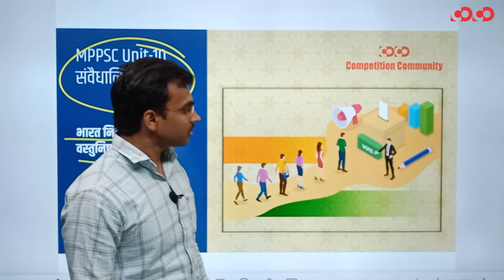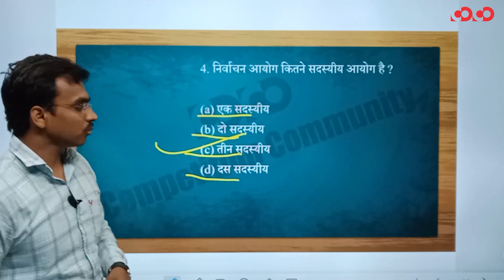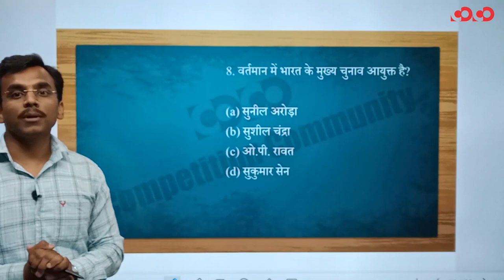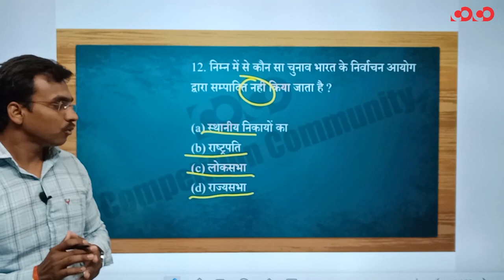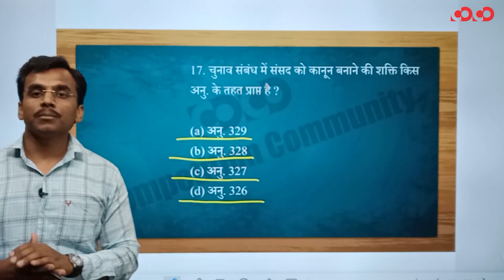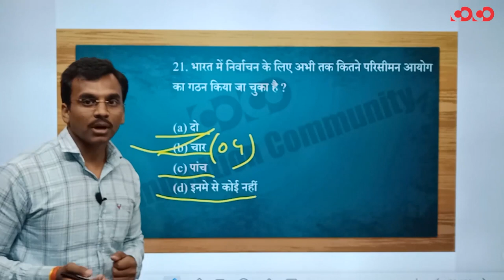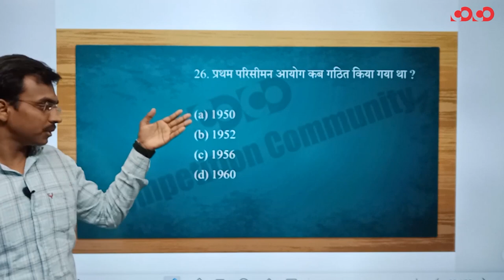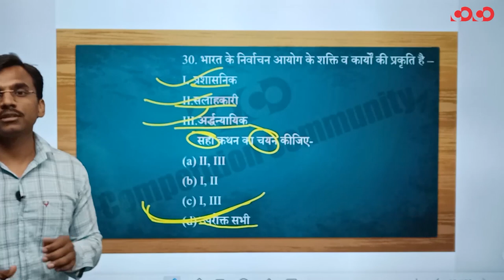MPPSC Prelims MCQs || Election Commision of India